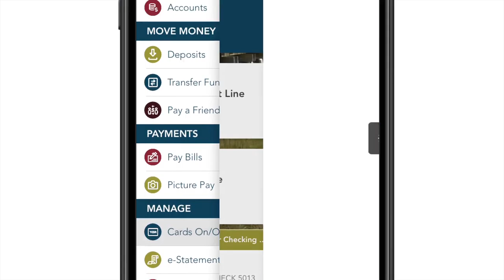How to Turn Debit Cards On and Off in the Southern Bank SBT Mobile App